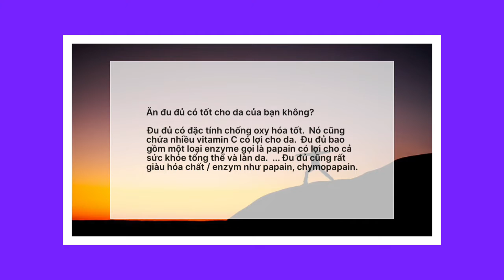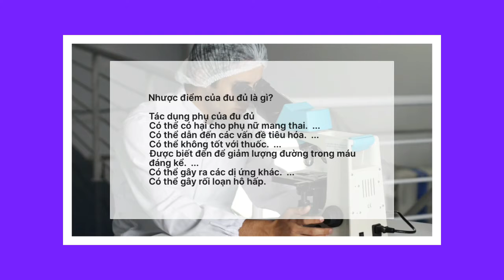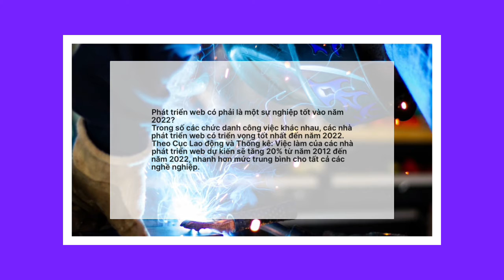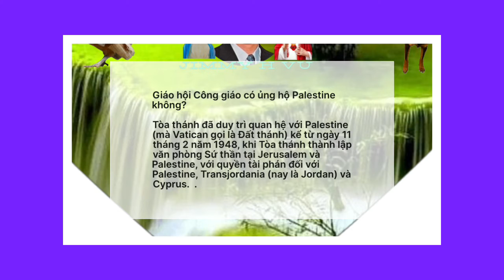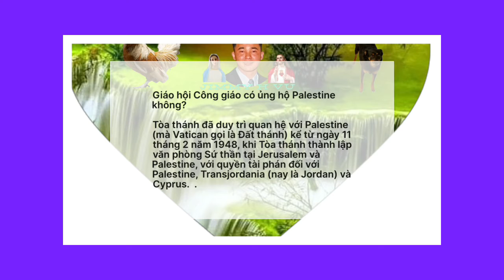Sức khỏe. Công nghệ. Tôn giáo 53